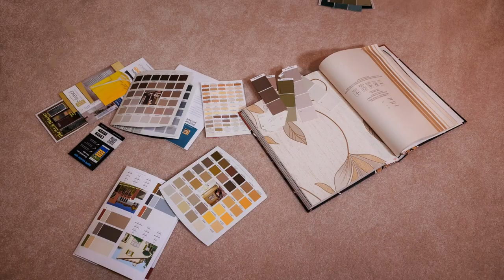D. A. M. Designs Professional Branding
This is a behind the scenes look at the professional branding session of D.A.M. Designs. Listen in as Donna McGevna provides useful tips when decorating your home.
After dedicating over 40 years to Corporate America, Donna discovered her passion for Staging, Re-design, and Organization as a second career. As the founder and owner of d.a.m. Designs, she offers expertise in all three disciplines, which can be combined or tailored to meet your specific needs. Throughout the years, she's cultivated a strong network of local contractors and tradesmen, ready to assist with any necessary repairs during the staging phase of a project. Her experience ranges from condos to waterfront estates. She focuses on customizing each styling project to maximize the appeal of clients' homes.